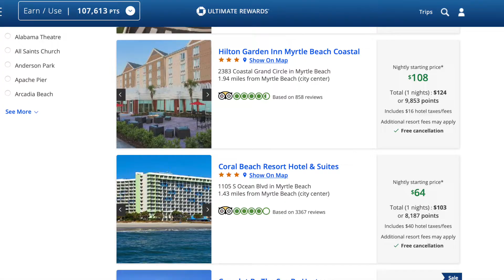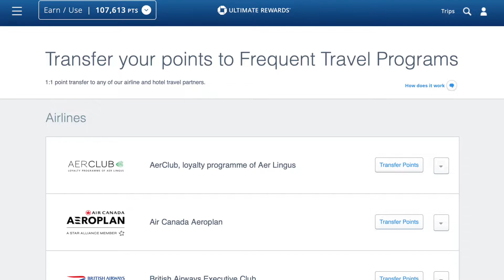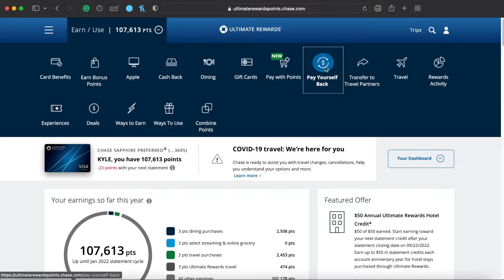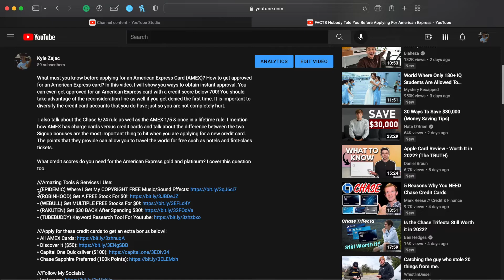EVERYTHING About The Chase Sapphire Preferred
I analyze the benefits of the Chase Sapphire Preferred (CSP) to help you determine if it is worth spending a $95 annual fee on. You won't want to miss this review. I also talk about how to really capitalize on this credit card by getting the Chase Trifecta which is when you would pair the Chase Sapphire Preferred with the Chase Freedom Flex and Chase Freedom Unlimited.

The insurance protections that the Chase Sapphire Preferred offers are:
~ Trip Cancellation & Interruption Insurance
~ Auto Rental Collision Damage Waiver
~ Trip Delay Reimbursement
~ Purchase Protection
~ Extended Warranty Protection

Additionally, the benefits that this credit card offers are:
~ $50 Anniversary Hotel Credit which renews every account anniversary year
~ 10% Anniversary Points Bonus On your account anniversary year you will earn 10% back of the dollar amount spent in points
~ Free 12 Month Dashpass Credit
~ 5X points on qualifying Lyft purchases before March 2022
~ 5X points on Peloton Equipment and accessory purchases before March 2022
~ No Foreign Transaction Fees

& More!

◦ (WEBULL) Get MULTIPLE FREE Stocks Valued Up To $250 (After Depositing $100)
◦ (GETUPSIDE) BEST GAS BACK APP ~ Get an extra 15¢/gal bonus the first time you make a purchase

///My YouTube Setup Products:
◦ Rode Microphone
◦ TRS to TRRS Adapter (Rode Microphone to iPhone)
◦ Key Light/ Ring Light 18"
◦ Fill Light/Ring Light 12"
◦ Background Light
◦ Light Stand Tripod
◦ USB-C 8 in 1Mac Adapter
◦ Micro SD (TF) Card 512GB

This compensation may impact how and where products appear on this site (including, for example, the order in which they appear). This site does not include all credit card companies or all available credit card offers. Some offers may no longer be available or expire from the date of the published video. The information in this video was not provided by any of the companies mentioned, and has not been reviewed, approved, or otherwise endorsed by any of these entities.

///Timecodes:
0:00
0:58 What Is The Signup Bonus Worth For You?
1:58 What Benefits Does The CSP Offer?
3:18 How To Redeem Your Points For Max Value?
4:29 INSANE First Year Value??
5:45 Get The MOST POINTS POSSIBLE? | Chase Trifecta
6:39 KNOW THESE BEFORE APPLYING !!
8:16 Still Worth Carrying AFTER First Year?